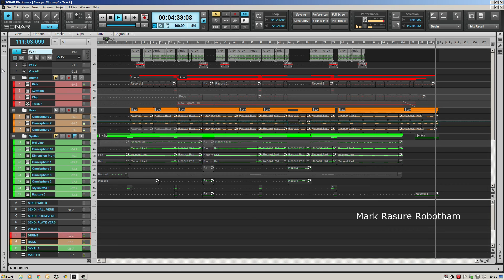Playing Around - Erasure Always